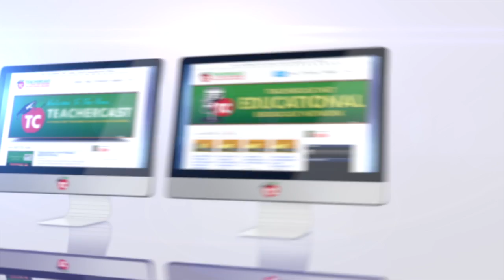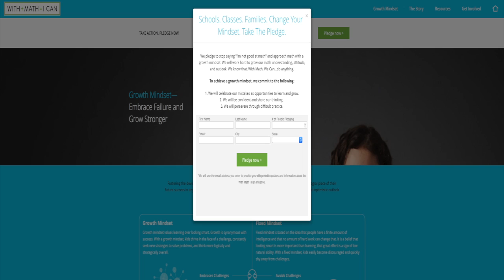Learning How To Excel At Math (Amazon Education / TenMarks / With Math I Can)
In this episode of the TeacherCast Podcast, Jeff sits down with Meera Vaidyanathan from TenMarks to discuss how the fantastic team at With Math I Can is pledging to boost morale and confidence of students, teachers, AND parents when it comes to teaching and learning mathematics.

About TenMarks and "With Math I Can"
Developed under the leadership of Amazon Education and TenMarks, “With Math I Can” challenges the nation’s more than three million teachers and their students to take the pledge to replace the notion of “I’m not good at math” with “I am working to get better at math” by embracing a “growth mindset,” the belief that abilities and intelligence can be developed, which leads to an increased focus on the process of learning rather than the outcome. Supporters of the “With Math I Can” movement include Stanford University Professor of Mathematics Education Jo Boaler, Character Lab, Common Sense Education, National Council of Teachers of Mathematics (NCTM), Stanford University’s Project for Education Research that Scales (PERTS), ClassDoJo, ASCD, and Teaching Channel. Teachers and students can learn more, watch a video, access resources, and take the pledge

Meera Vaidyanathan is an education leader who is passionate about integrating technology into education to bring innovation to the student learning experience. At TenMarks, Meera oversees the development of curriculum products and leads the effort to ensure that TenMarks delivers solutions that place the teacher at the center of instruction and provide students with work that is personalized to their individual learning pathways. Throughout her career in the education industry, Meera has held several leadership roles in content and product management, business development, and marketing.

Prior to TenMarks, Meera served as the VP of Content and Product Management at HotChalk where she led HotChalk's growth and development strategy for K-12. In her roles at CK-12, McGraw-Hill Education, Oxford University Press, and Princeton University Press, Meera spearheaded the acquisition and creation of content for a wide range of K-12 educational materials and encyclopedias (online and print). She has an MBA from Temple University and an MA in Anthropology from the University of Connecticut.